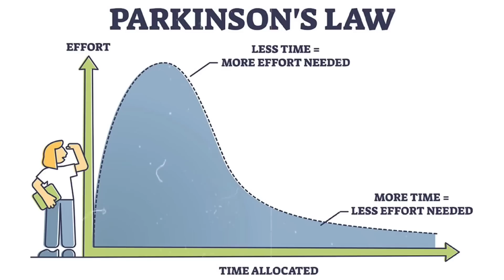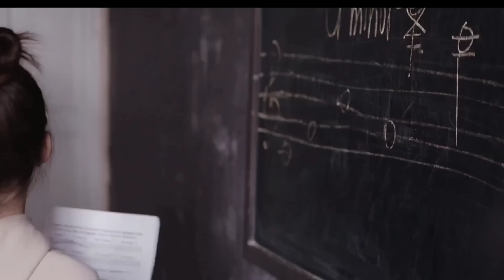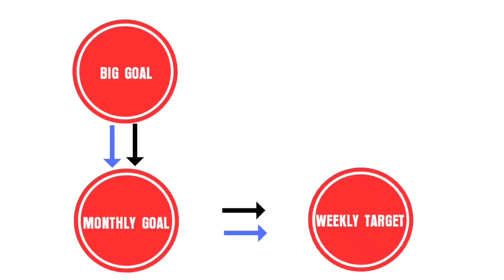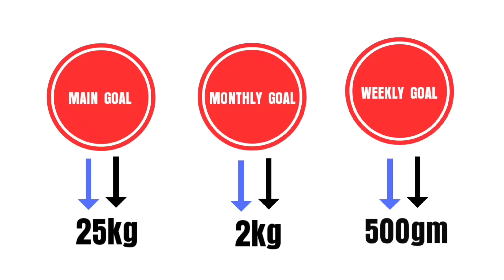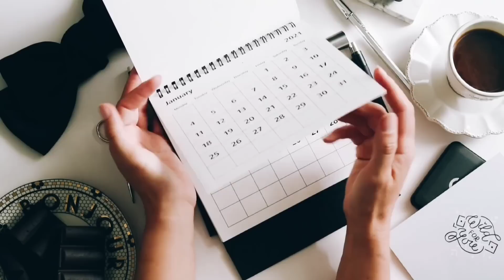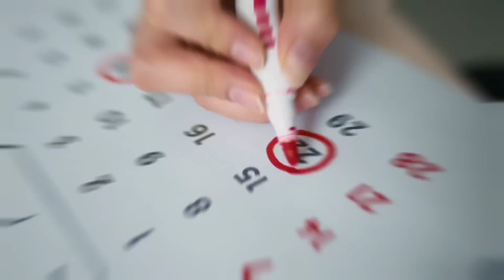🔥6 மாசத்தில 95% ஆட்களை தாண்டி முன்னேறி போங்க!💪 / Powerful Motivational Video for Success in Tamil💪🔥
Do you know how to be successful in life?

Do you know how to succeed compared to 95% of people worldwide?

A powerful strategy to become successful in life?

Powerful Motivational Video for success in Tamil.